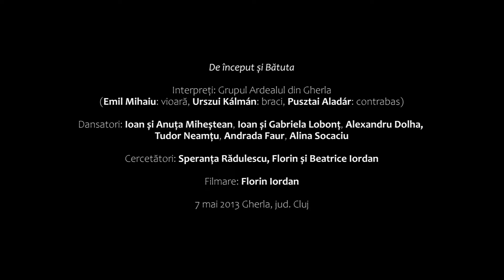De început și Bătuta - Grupul Ardealul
De început și Bătuta
Interpreți: Grupul Ardealul din Gherla
(Emil Mihaiu: vioară, Urszui Kálmán: braci, Pusztai Aladár: contrabas)
Dansatori: Ioan și Anuța Miheștean, Ioan și Gabriela Lobonț, Alexandru Dolha, Tudor Neamțu, Andrada Faur, Alina Socaciu

Cercetători: Speranța Rădulescu, Florin și Beatrice Iordan
Filmare: Florin Iordan
7 mai 2013 Gherla, jud. Cluj